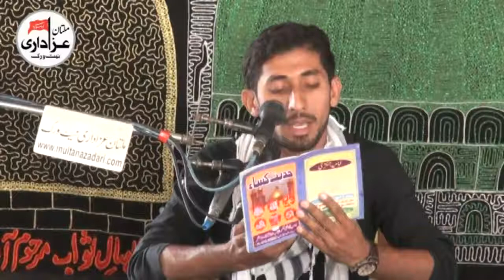Asad Abbas | Hadees e Kissa | 5 Muharram 1439 - 2017 | Darbar Shah Shams Multan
Bani e Ashra e Muharram | Syed Husnain Ali Bhukhari